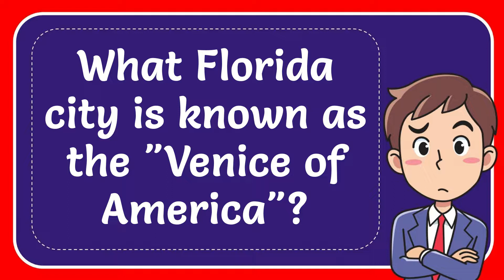What Florida city is known as the "Venice of America"?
What Florida city is known as the "Venice of America"? NEW VIDEO#